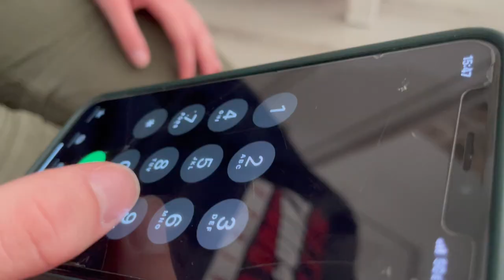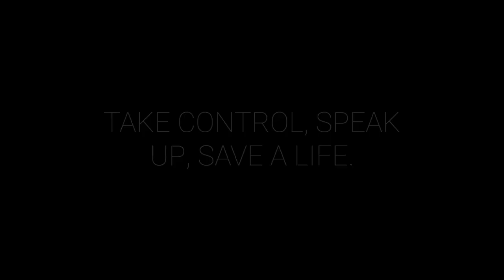The Silent Crisis: 'Speak Up, Save a Life'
Made by Mairead & Erica.